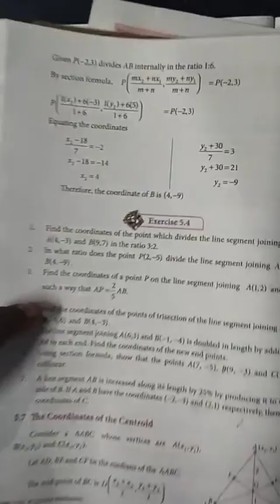TN 9th | Maths | Ex-5.4 | Sumno-2,3,4